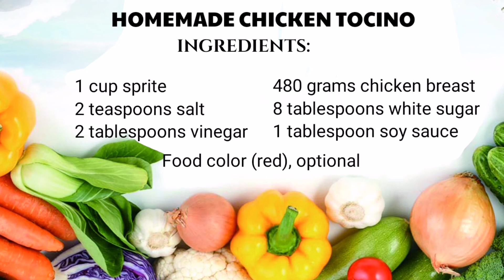CHICKEN TOCINO/HOMEMADE CHICKEN TOCINO/Panlasang Pinoy/ghizhel bumanlag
Try my Homemade Chicken Tocino

INGREDIENTS:

480 grams chicken breast
1 cup sprite
7 tablespoons /70 grams white or brown sugar
1 tablespoon soy sauce
2 teaspoon salt
2 tablespoons vinegar
Food coloring (red), optional

Always cook with Smile😊😊😊 and Love ❤️❤️❤️